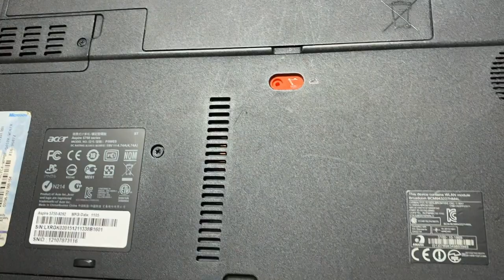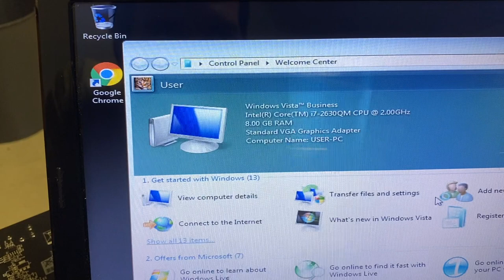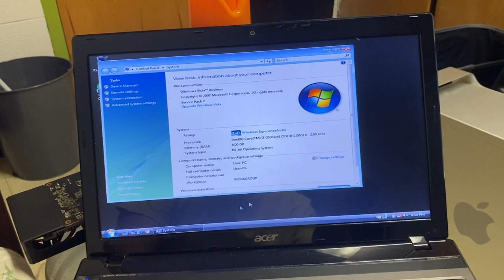Vlog - A Ramble-Filled Thonk, plus Acer Aspire Laptop Acquisition 5-19-2020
Correction* any time i mention that the Pentium P6200 is "Penryn", it is not. It is very similarly based to 1st gen Intel Core i-series based chips.